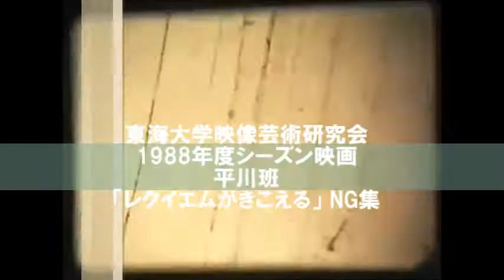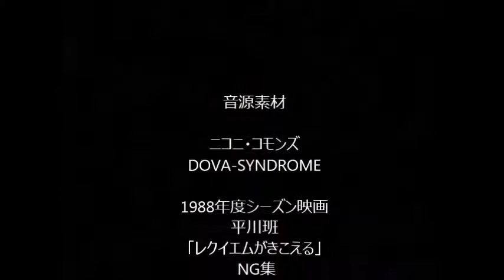【8mmフィルム】自主制作映画「レクイエムがきこえる」NG集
東海大学
映像芸術研究会
1988年度シーズン映画 「レクイエムがきこえる」NG集

大学時代、自主制作映画サークルで僕が脚本・監督・編集を務めて制作した8mmフィルム映画「レクイエムがきこえる」のNG集です。現像に出す前にフィルムに残った端くれに収めた撮影現場の一コマも繋げています。アホなことばかりやってるように見えますが、作品の内容はいたって真面目な青春映画。今見ると小っ恥ずかしいファッションやノリ、情熱、空気感すべてが懐かしい。
▼「レクイエムがきこえる」トレイラー